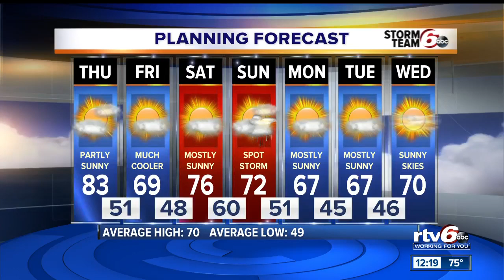The Children's Museum of Indianapolis brings back their Haunted House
When you ring the front desk bell of this hotel, you might be a little scared — but it's the Children's Museum so, you know, it'll probably be adorable too.